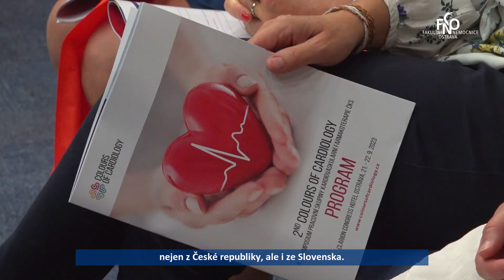2. ročník konference Colours of Cardiology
Na 2. ročník konference s názvem Colours of Cardiology, který pořádala Interní a kardiologická klinika FN Ostrava a LF OU, se přihlásily více než tři stovky lékařů a sester z České republiky i ze Slovenska. Dvoudenní program letos zahrnoval nejen přednášky a praktické workshopy, ale také podcast, zaměřený na mezigenerační spolupráci ve zdravotnictví.